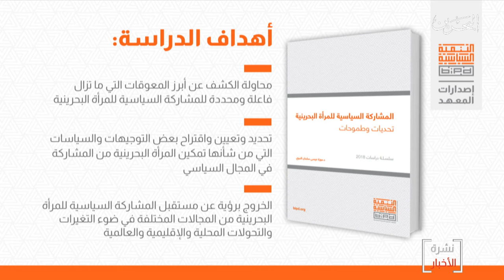البحرين مركز الأخبار : معهد البحرين للتنمية السياسية يصدر كتاب المشاركة السياسية للمرأة البحرينية